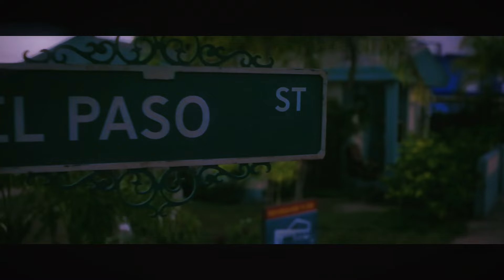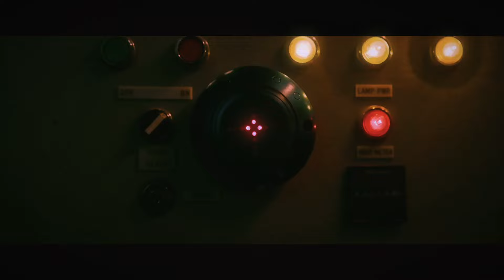Childish Gambino - This Is American (REMIX BY FUZZEKE) | BLUE BEETLE (Trailer Style)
Credit goes to FUZZEKE honestly makes the best short trailer sound I ever hear go fxck with his sh!t, trust I fxck with it, like share subscribe comment, hope u enjoyed the video.
F X C K W I T H 305 $h!t
peace

Used footage is about a documentary telling the event that happened in the year that happen some of the footage might be use as real or fake things. Disclaimer purpose of use is art activity, this is not profiting any of the videos if any kind of source. Just making video of reality or non reality. Again Video used in this channel is fake or real documented events that happened.